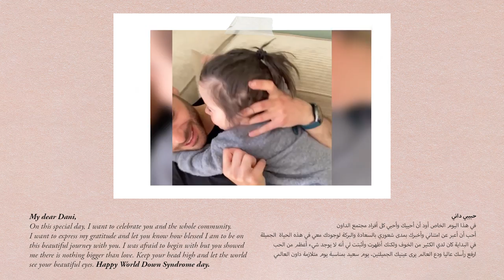Talal - LaLaLa (Official Video) Maximum Risk Entertainment | Arian Romal | New Arabic Song 2023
Presenting “LaLaLa".

Song: LaLaLa
Artist: Talal
Composed & Music: Arian Romal
Lyrics: Talal
Mix & Master: Maximum Risk Studio
Music Label: Maximum Risk Entertainment

Video Credits:
Produced by: Maximum Risk Entertainment
Director: Arian Romal